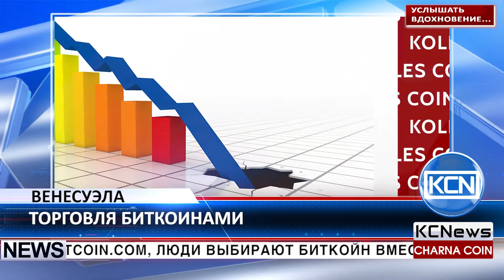KCN Люди в Венесуэле выбирают биткойн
Усиление торговли биткоином в Венесуэле. Согласно графику coin.dance, за последнее время объем торговли биткоина в Венесуэле подскочил до 9 миллионов. Как сообщает news.bitcoin.com, люди выбирают биткойн вместо девальвированного венесуэльского боливара. Колебание цены биткоина незначительно по сравнению с девальвированным Боливаром. Причина заключается в том, что выпущенная правительством валюта страдает от инфляции и других факторов, поэтому в стране есть постоянно растущий интерес к криптовалютам.